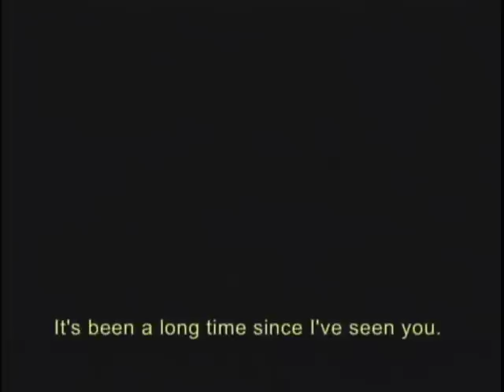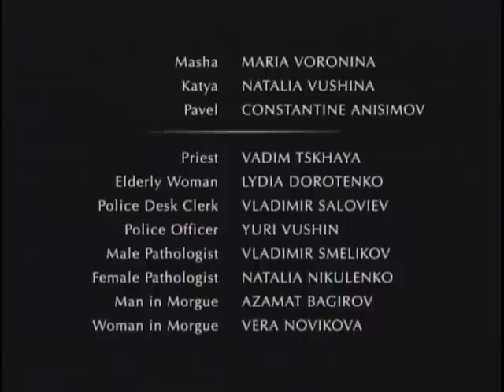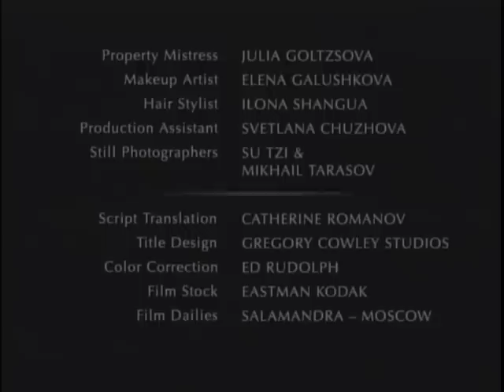Twilight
Victoria Gamsburg
MFA Thesis, 2005

Best Fiction Short, San Francisco and Bilbao Film Festivals
Official Selection, Telluride and Toronto Film Festivals

It is the white nights of the northern Russian summer, a time of neither night nor day. A woman searches the streets of St. Petersburg for her missing daughter while coping with the indifference of a destitute bureaucracy. Another child appears, providing a fleeting moment of emotional respite. A second tragedy emboldens the woman to make a critical choice.

Shot on location in Russia.